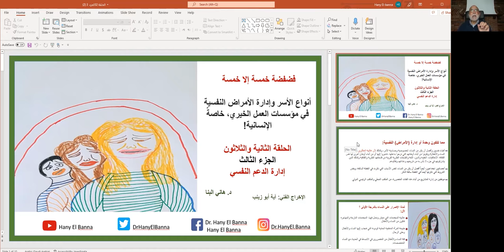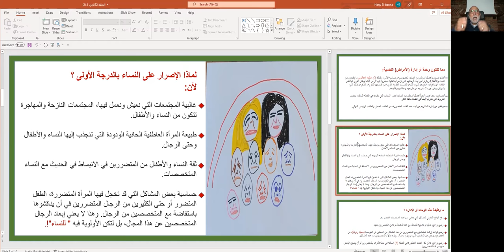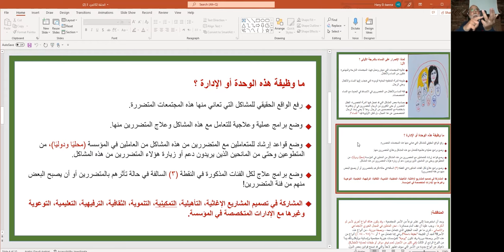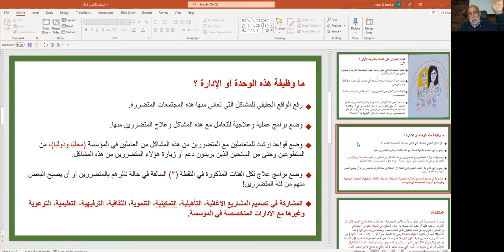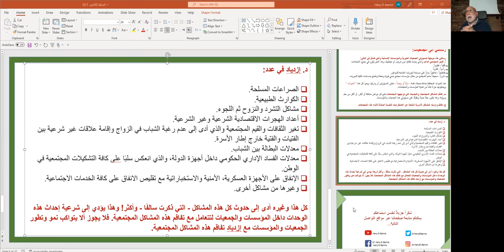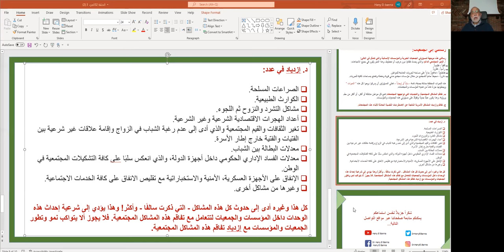فضفضة، أنواع الأسر وإدارة الأمراض النفسية في مؤسسات العمل الخيري، خاصةً الإنسانية!الحلقة 32 الجزء3